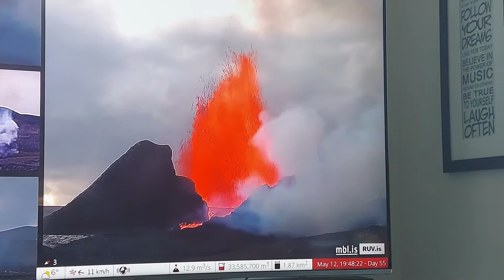Iceland Volcano!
Wow that was massive!